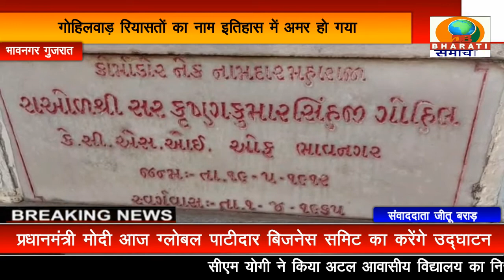गुजरात:मुख्यमंत्री नरेंद्र भाई पटेल आज भावनगर शहर में 299 वी जयंती समारोह कार्यक्रम में हुए शामिल